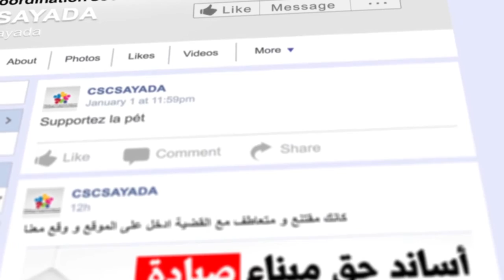عريضة إلكترونية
بالنسبة للمتعاطفين مع القضية و بعاد جغرافيا على صيادة..
عملنالهم عريضة إلكترونية.. الناس الكل إلي يوصلها الإعلان هذا تدخل عالموقع و تشارك و تستدعي إلي تعرفهم الكل باش يشاركو..
صيادة.. ما تخدمها كان رجالها.. و الله الموفق..